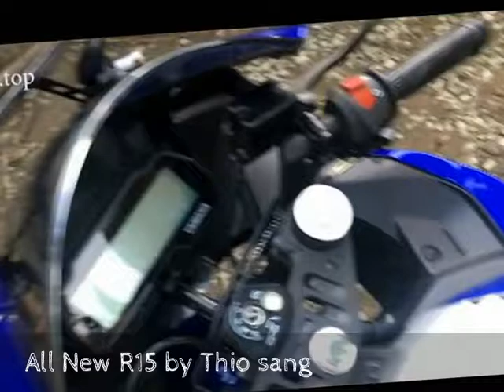Yamaha All New R15 Moge Look banget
Saya sangat suka dengan Yamaha All New R15, atau baby R6, penampilannya  sangat moge look, tetapi ada yang kurang saya sukai yaitu cepat pegal, karena terlalu merunduk kali ya. Tapi kalu dibawa ngebut rasa pegal pun hilang wkwkkwk